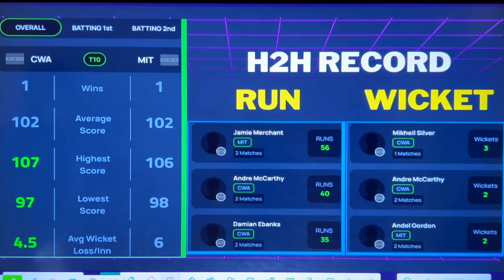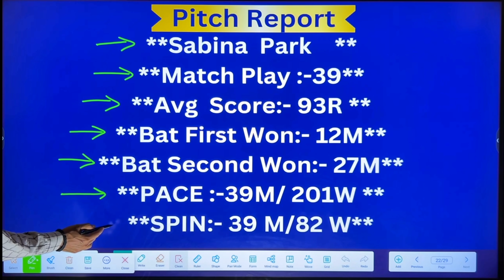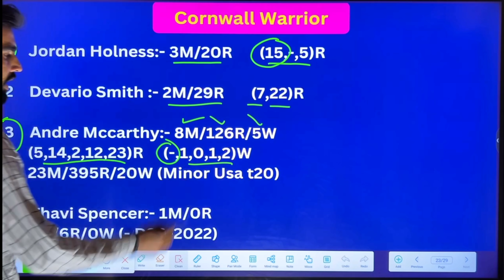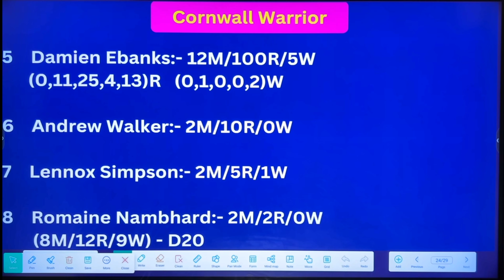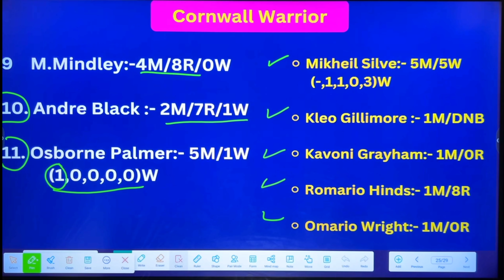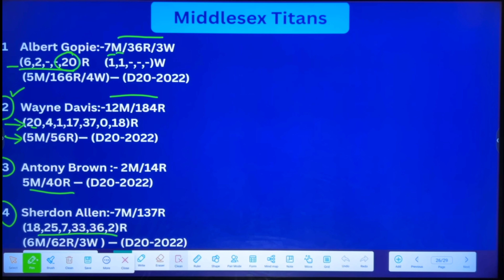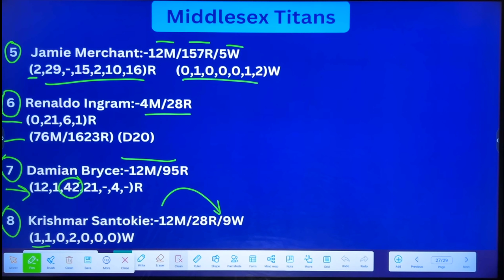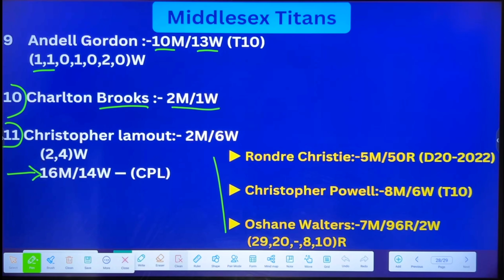CWA vs MIT prediction, CWA vs MIT dream11 team, CWA vs MIT dream11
cwa vs mit prediction
cwa vs mit dream11 team
cwa vs mit dream11 prediction
cwa vs mit dream11 today match
cwa vs mit
cwa vs mit dream11
cwa vs mit dream11 team today
dream11 team of today match cwa vs mit
cwa vs mit t10 dream11 team
cwa vs mit dream11 prediction today match
cwa vs mit match
cwa vs mit playing 11
cwa vs mit t10
cwa vs mit today match
cwa vs mit scorecard
Jamaica t10 league

mit vs cwa
mit vs cwa dream11 prediction
mit vs cwa dream11
mit vs cwa dream11 team
mit vs cwa match
mit vs cwa dream11 prediction today match
mit vs cwa dream11 team prediction
mit vs cwa match scorecard
mit vs cwa scorecard
mit vs cwa records
mit vs cwa today match
mit vs cwa t10
mit vs cwa player stats
dream11 team of today match mit vs cwa
Jamaica t10 league mit vs cwa
mit vs cwa players stats
mit vs cwa
mit vs cwa dream11 grand league team
mit vs cwa gl team
mit vs cwa dream11 fantasy